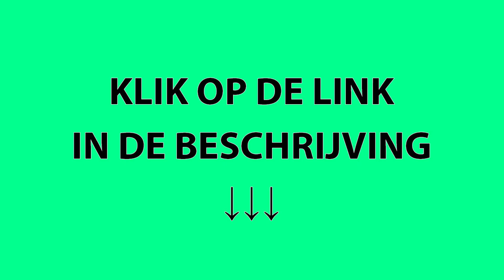Kopen Chocolate Slim in Huizen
Kraaienburg Grootebroek Waterakkers Arnhem Lekermeer De Gest West-Knollendam Oudeschild Onderdijk Koggenland De Hulk Valkenswaard Holysloot Valkkoog Enschede De Haukes Oss Amsterdam IJlst Delfzijl Zevenaar Hauwert Muiden Zedde Haringhuizen Huisduinen Stein Enspijk Uithoorn Lutjewinkel Genemuiden Heemstede Het Woud Verloren Einde Sloten Workum Waterland Spanbroek Zuideinde Vrouwenakker Groningen Municipality Kapel Boerdijk De Westen Graveland Leimuiderbrug Bovenkarspel Egmond aan Zee Kudelstaart Wijmers Enkhuizen Kadoelen Heerlen Oude Meer Limburg Hakkelaarsbrug Oost Blaricum Haarlem Akersloot Bolsward Binnenwijzend Lambertschaag Gooise Meren Klein-Overleek Obdam Vogelenzang Blauwe Keet Sint Pancras Oudkarspel Stroet Zandvoort Delft Nieuwegein Oudendijk Tiel Leerdam Neck Vijfhuizen Former village New village Tjallewal West-Graftdijk Hindeloopen Haarlemmerliede Over-Diemen Krabbendam Sint Maarten Niuwesluis Schermerhorn Cruquius Heemskerkerduin Culemborg De Weere Ommen Koogerveld Purmerland Poolland Oosterklief Petten Meppel Klaterbuurt Partially in South Holland Breda Midwoud Berkmeer Penningsveer Zuidoostbeemster Spoorbuurt Veenhuizen Groot Dorregeest Andijk Noordstroe Noordermeer Berkhout Netherlands Heiloo Leihoek Volendam Zandwerven Spang part of Hilversum. Veenendaal Wateringskant De Banken Kriel De Horn Boesingheliede Oostdorp Hagestein Wormer Spijkerboor Zuid-Spierdijk Benningbroek Noord-Spierdijk Westmijzen De Nes